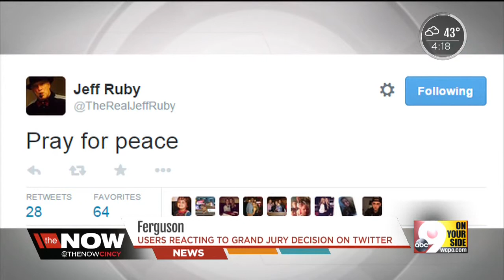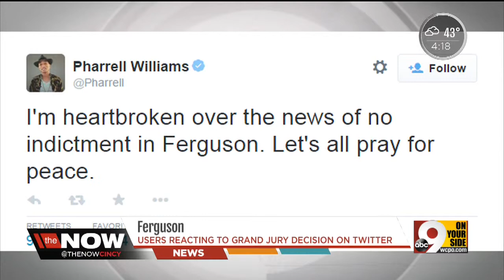Ferguson grand jury decision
The Now Cincinnati